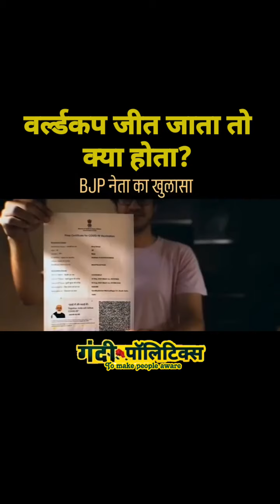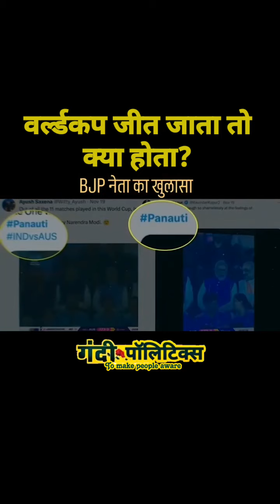BJP ki gandi rajniti viral video